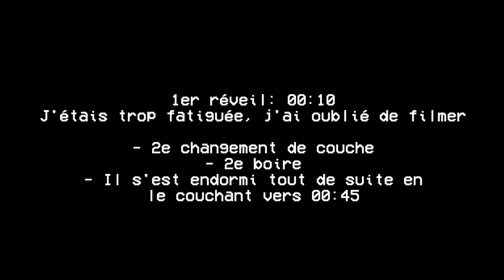24h avec un nouveau-né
Mentionné dans la vidéo:
- Fur zapper
- Play gym Lovevery
- Kindle Paperwhite
- Crème hydratante CeraVe

Mes essentiels Amazon

♫ M U S I Q U E ∼